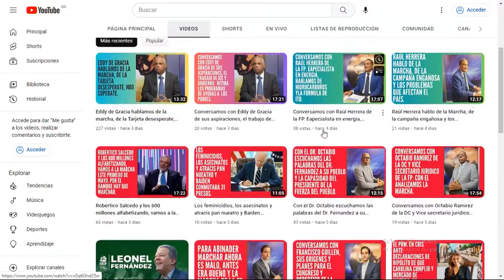El hambre a soto 1.400 millones de dominicanos, El PRM obliga a mujeres hacer politica y guardia